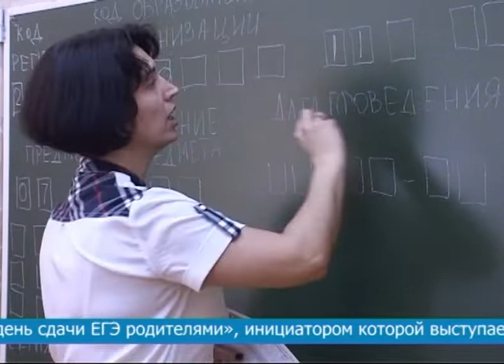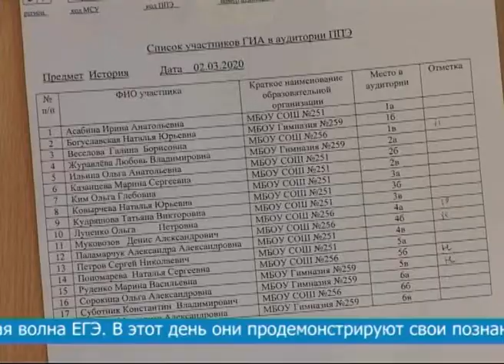ЕГЭ для родителей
В школе №256 в рамках Всероссийской акции родители выпускников сдавали Единый государственный экзамен.
Они получили возможность поменяться местами со своими детьми и пройти всю процедуру ЕГЭ от рамки металлодетектора до получения результатов за госэкзамен.